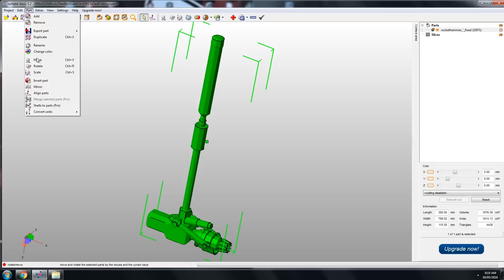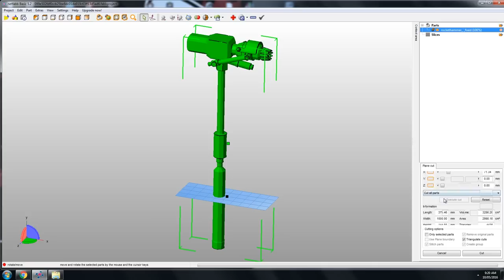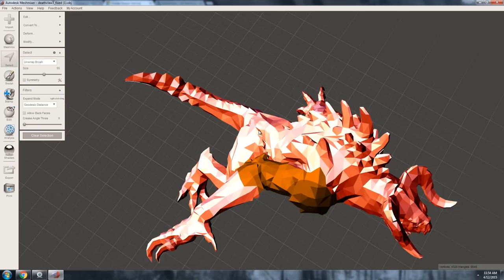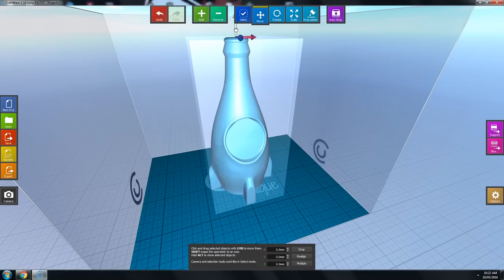How to slice and cut stl files for 3D Printing - 3DP 101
There comes a time when you want to print larger objects on your 3D Printer than your print bed allows. Well, in this 3D Printing 101 we will show you how using 3 awesome methods to achieve just this!

NOTE: 'slice' has two meanings! I am 'slicing' large .stl files into sections, but then you transfer these to your 'slicer' which will convert them to the many layers used for 3D Printing.
I know it's confusing - and the two share many similarities. It confused me for a very long time!